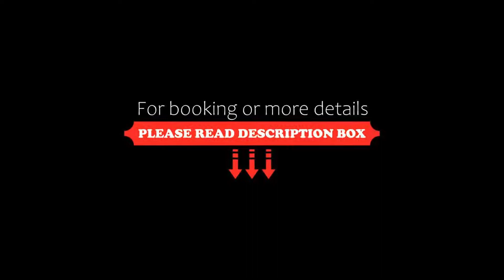Restaurant & Hotel Engelkeller, Memmingen, Germany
About Property:
The Hotel Engelkeller provides modern rooms, free parking spaces, and a restaurant serving local cuisine. It is located in Memmingen town centre, just a 10-minute walk from the train station.
All rooms at the Restaurant & Hotel Engelkeller have a flat-screen TV with cable channels, a minibar and a private bathroom. All rooms are wheelchair accessible and can be reached by elevator.
The Engelkeller of...
Property Type: Hotel
Address: Königsgraben 9, 87700 Memmingen, Germany
Searching For
1. Restaurant & Hotel Engelkeller - Memmingen - Germany
2. Restaurant & Hotel Engelkeller - Memmingen - Germany Address
3. Restaurant & Hotel Engelkeller - Memmingen - Germany Rooms
4. Restaurant & Hotel Engelkeller - Memmingen - Germany Amenities
5. Restaurant & Hotel Engelkeller - Memmingen - Germany Offers and Deals
Audio Credit:
Track Title: Subway Dreams
Artist: Dan Henig